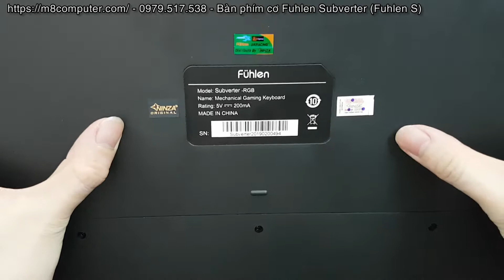Bàn Phím Cơ Fuhlen Subveter LED RGB Chuyên Game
Tham khảo giá bán lẻ "Bàn phím cơ Fuhlen Subverter" tại
Hotline đặt hàng: 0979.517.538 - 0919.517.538
Thông số kỹ thuật Bàn phím cơ Fuhlen Subverter
Hãng sản xuất Fuhlen
Model Fuhlen Subverter (Fuhlen S)
Chuẩn phím Bàn phím cơ
Thiết kế Full Size 104 phím
Đèn Led RGB 16.8 triệu màu (có điều chỉnh hiệu ứng và màu Led)
Switch Blue Switch
Cổng kết nối USB
Độ dài cáp 1.8m
Phụ kiện Kê tay gắn liền